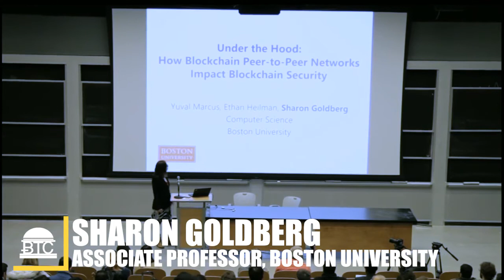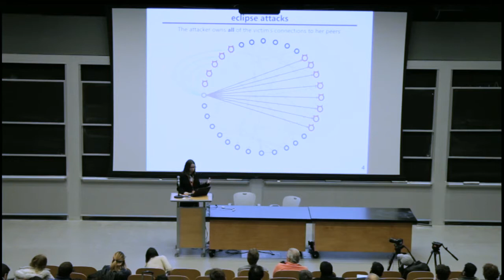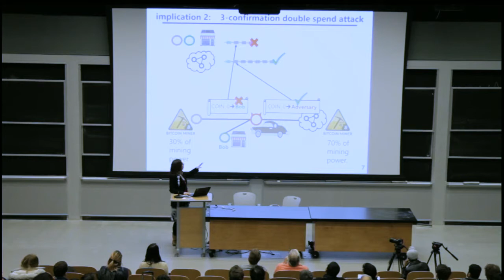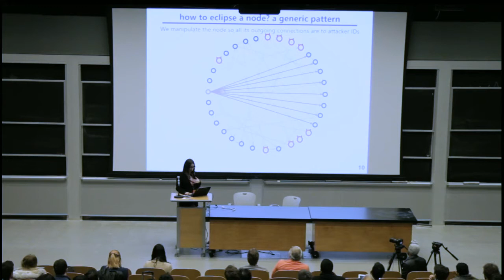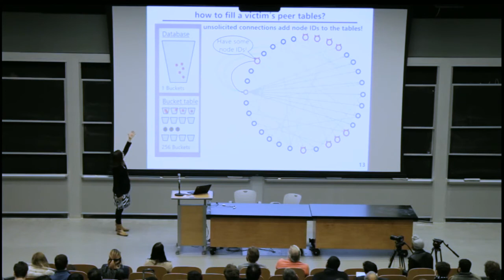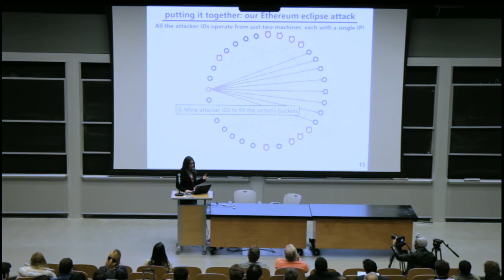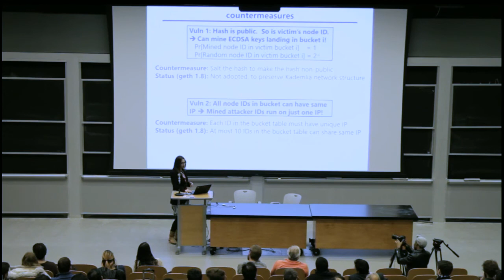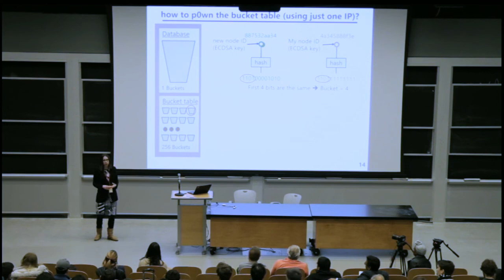UNDER THE HOOD HOW BLOCKCHAIN PEER TO PEER NETWORKS IMPACT BLOCKCHAIN SECURITY